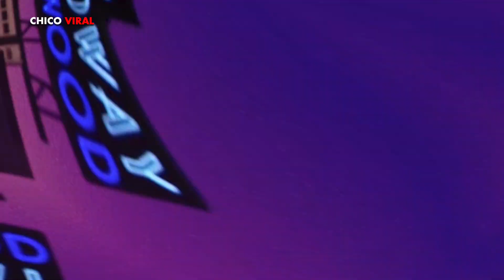12 FAMOSOS con las PEORES DENTADURAS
12 FAMOSOS con las PEORES DENTADURAS

ACTRIZ de BETTY LA FEA POSA DES... NUDA y LUCE INCREÍBLE CUERPO